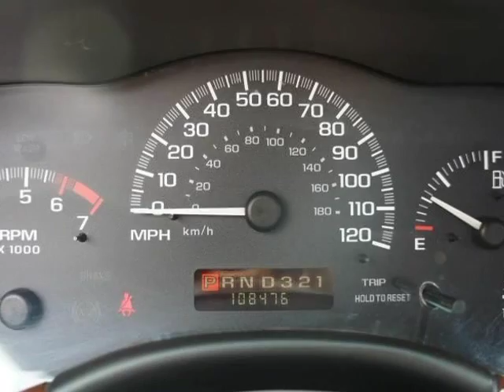2000 CHEVROLET MALIBU LS (Oklahoma City, Oklahoma)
Auto Approved LLC
3520 N MAY AVE
Oklahoma City